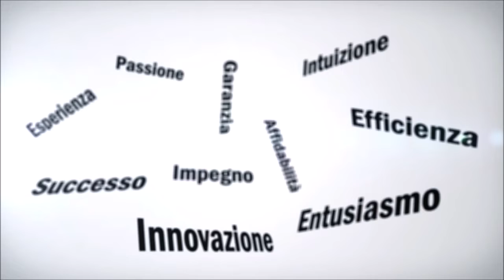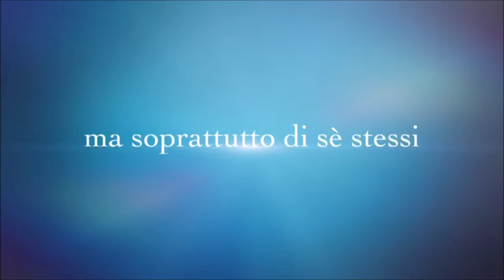"L’aldilà prima e dopo" - Giuseppe Sartirana -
L’autore cerca di dare una risposta, sia dal punto di vista scientifico che religioso, alle domande: essendo l’anima generata dallo Spirito di Dio, stilla di energia, immateriale e, quindi, eterna, cosa ne sarà di essa quando abbandonerà il corpo, quali saranno le sue funzioni, dove e come vivrà. In questo lavoro, l’Aldilà è la parte di Universo riservata alle Anime che possono contattare le persone, quando ce n’è bisogno, e solo in determinate condizioni, si potranno incontrare, con esse, nell’Aldilà. L’autore, avendo vissuto l’esperienza di pre-morte, ricorda prima i momenti più belli della sua vita e i momenti più salienti in cui vive la sua esperienza...